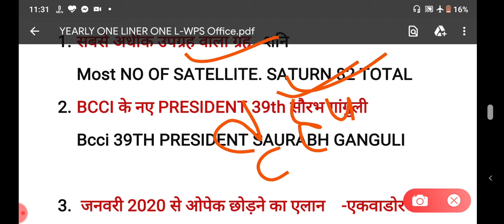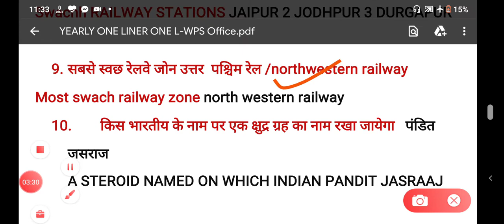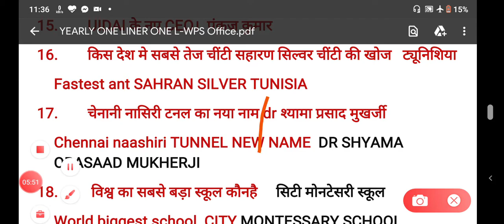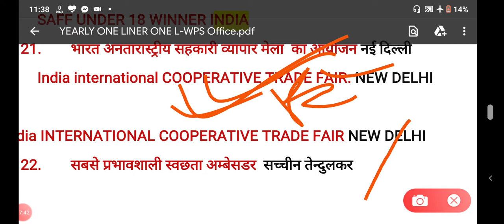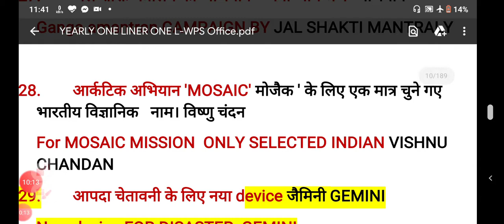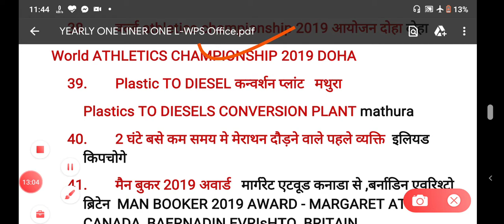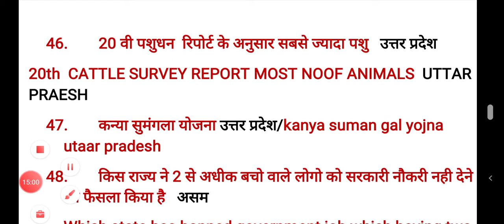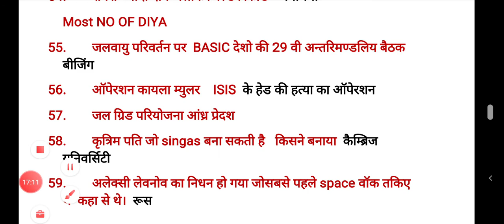CURRENT AFFAIRS REVISION FOR ALL EXAMS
YEARLY PDF खरीदने के लिए दबाये /CLICK HERE Check out my product on Instamojo

?list=PLoE9UbKoRyQSsyZpaaaDXUoQ0aJCJUVIT